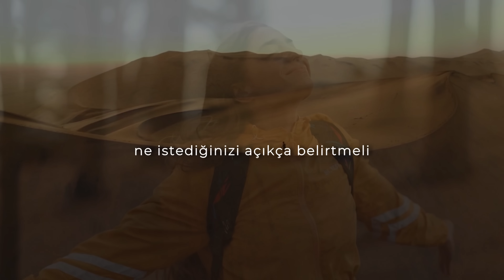BU KELİMELERLE BEŞİNCİ BOYUTA GEÇMEK ÇOK KOLAY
Konuşmacı: Louise Hay

Louise Hay Kimdir?
➡Louise L. Hay, bir metafizik öğretmeni ve aynı zamanda çok sayıda eserin yazarıdır.
➡Çalışmaları 35 ülkede 29 farklı dile çevrilmiştir.
➡1981 yılında bir zihin bilimi temsilcisi olarak kariyerine başladığından beri, Louise kişisel gelişim ve içsel şifa için kendi yaratıcı güçlerini kullanmaları adına milyonlarca insana yardım etmiştir.